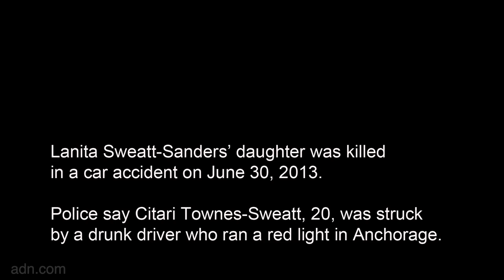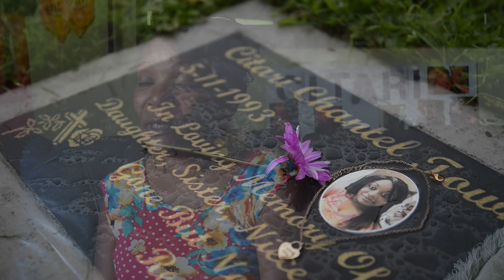Alcohol and Me: Lanita Sweatt-Sanders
Lanita Sweatt-Sanders talks about the loss of her daughter. Interviewed July 11, 2013, by Kyle Hopkins and Marc Lester. Photos and video by Marc Lester, Anchorage Daily News